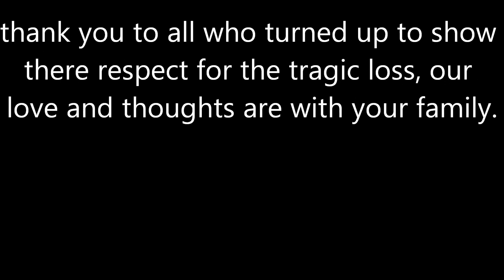mandy valentine ride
here is a video of the send off for mandy valentine, such a tragic loss, hope your riding up there in heaven and smiling ever single day
R.I.P thoughts are with your family